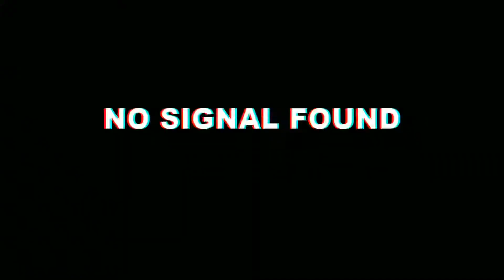PUBG LITE PC MONTAGE VIDEO ERANGLE | MYTH GAMING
PEACE ✌